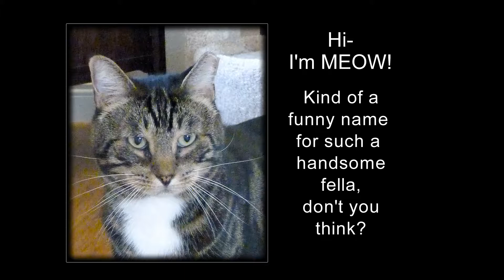PLEASE ADOPT "MEOW"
Meow has been adopted!!  Thanks so very much... for he not only needs a new loving home, he's so anxious to please and love someone again.  He's a beautiful tri-color Tabby with white 'ruff' and paws.   He's been checked out by our Vet and is 9 years old and very healthy.  He's an indoor cat and doesn't care for sharing with a dog.  For more information or to setup an appointment, please contact Olivia at or email or email Terri at .